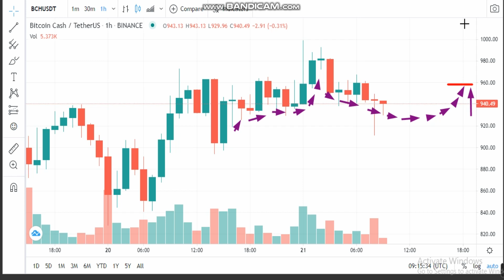21-4- Bitcoin Cash (BCH) News - Analysis Today- BCH Price chart.BCH Latest Price